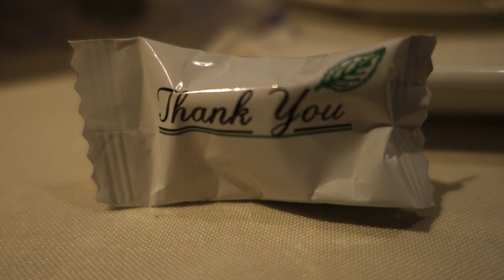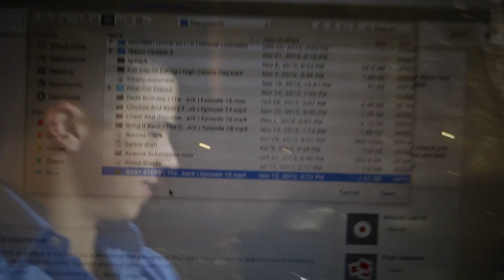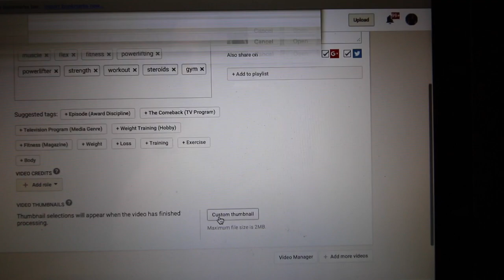Date Night | Photo Shoot Prep